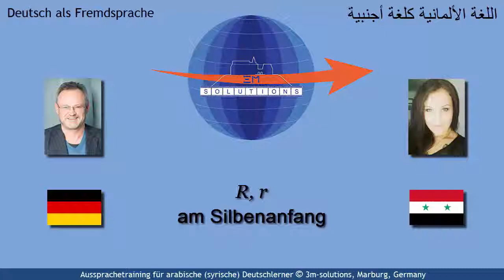DEU4ARAB_304 - German "R, r" in Initial Position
This short video provides several examples for Arabic learners of German using the German "R" in word- or syllable-initial position, a sound which is often proncounced as "rolling" [ r ] despite the fact that Arabic has the same sound in its sound system.